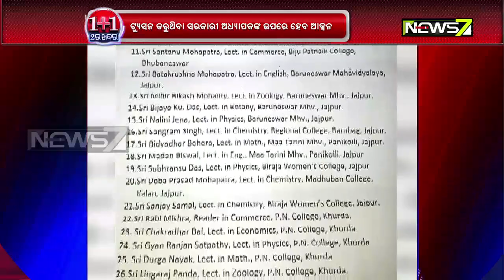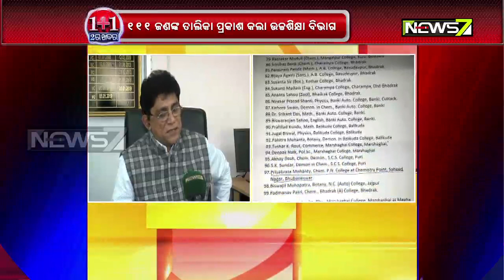Trouble Mounts For Govt Lecturers For Taking Tuition Class